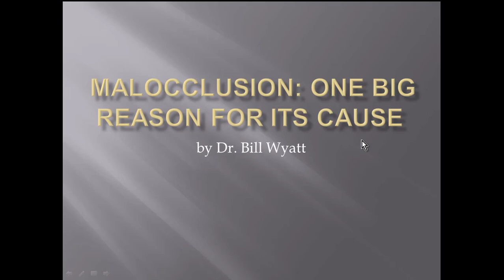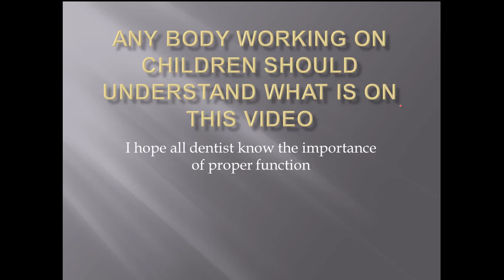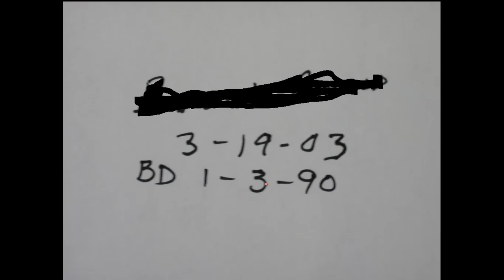Malocclusion brought on by mouth breathing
In this video we show where the young man breath through his mouth and had to have his tongue in the lower arch to do that.
The tongue widen the lower arch out and it was not in the upper arch where it should be so the upper arch stayed narrow and did not develop. So it fit inside and there was cross bites on both sides.
This happens in many many cases. The reason is mouth breathing in most of them.
In my opinion, much of this is brought by lack of breast feeding.